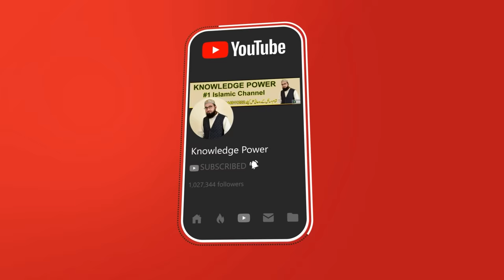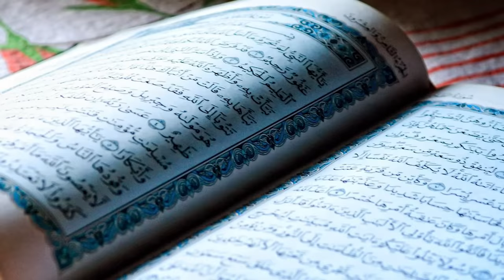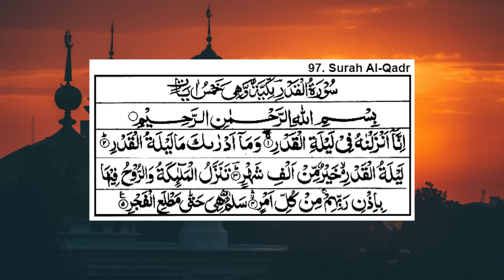shab e qadr ki raat ki namaz ka tarika - 27 ramzan ki ibadat/nafil namaz